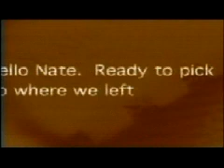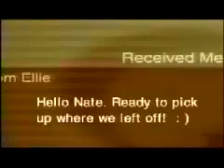Final Fantasy XI alpha/mockup trailer, circa 2000 or 2001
Found on an old hard drive. Trailer to demonstrate how Square envisioned Final Fantasy XI would look like. Lots of mockup character designs used here with backgrounds from old Final Fantasy games. And check out that cheesy acting!! I'm so happy I saved this.